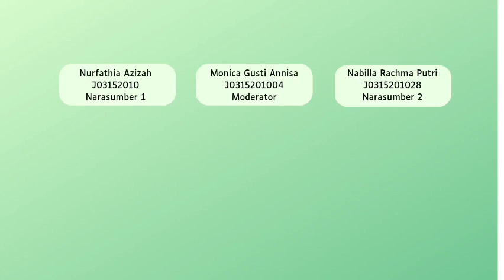3 Kelompok 3 UTS | Kebijakan yang etikal dan legal seorang paramedik veteriner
3 Kelompok 3 UTS

Topik:
Kebijakan yang etikal dan legal seorang paramedik veteriner

Mahasiswa:
Nabilla Rachma Putri
Monica Gusti Annisa
Nurfathia Azizah